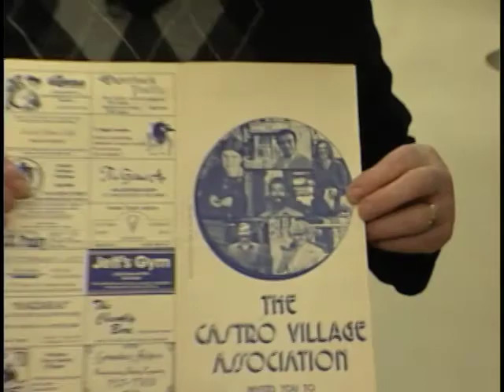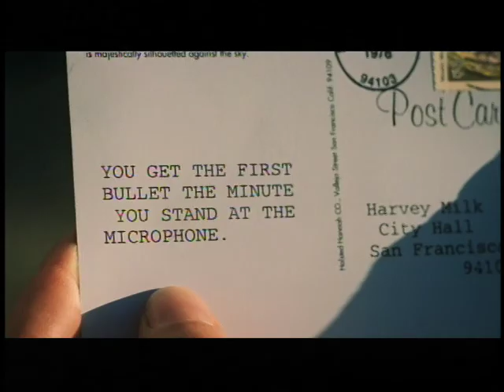Harvey Milk Special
"Milk' premieres and Harvey Milk is remembered in San Francisco.  Ross Palombo Anchors.